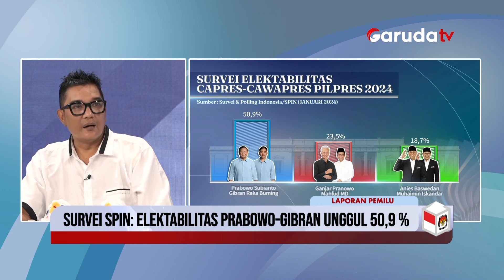[DIALOG] ELEKTABILITAS PRABOWO - GIBRAN 50,9 % | SURVEI SPIN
Segmen Dialog di laporan Pemilu News GarudaTV terkait survei Terbaru lembaga Survei SPIN.
Nara Sumber    : Igor Dirgantara ( Direktur SPIN )
Host                   : Chicha Amalia ( Host News GarudaTV )